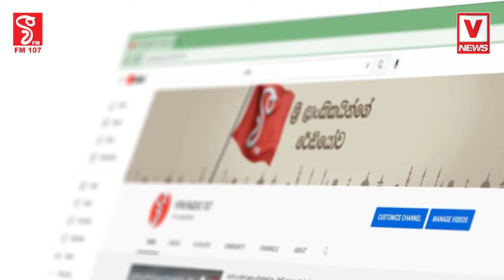තමුසෙලා මේ පැත්තට එන්න එපා ආවොත් අතපය කඩනවා මැයි දිනයට ගියොත් අපි ෆොටො වලින් බලාගන්නම්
තමුසෙලා මේ පැත්තට එන්න එපා ආවොත් අතපය කඩනවා
මැයි දිනයට ගියොත් අපි ෆොටො වලින් බලාගන්නම්
මෛත්‍රී පිලට තර්ජනයක් සියල්ල වමාරයි